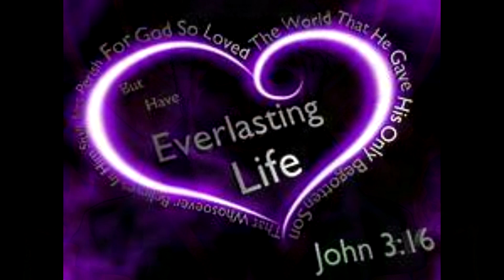GOD'S COMMANDMENT FOR ISRAEL TO RECEIVE ETERNAL LIFE IN REVELATION 22:14...."DO" ACTS 1:4-5 TRAILER3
THE COMMANDMENT IN REVELATION 22:14 MADE BY JESUS NOT MOSES.  JESUS COMMANDED YOU MUST BE BAPTISED BY HOLY SPIRIT TO RECEIVE RIGHT TO TREE OF LIFE/ETERNAL LIFE.